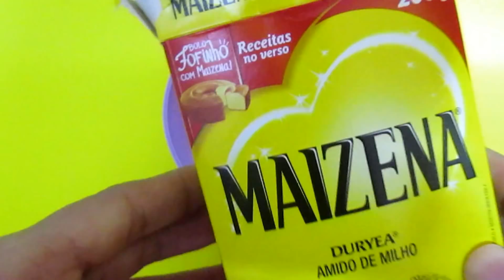Acabei com minhas Manchas,Rugas e Cicatriz da Pele usando isto 2X na semana!!!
Oieeee linduxas,
Mais uma receita caseira para tirar manchas e rugas!
A albumina, presente em grande quantidade na clara do ovo, é uma proteína poderosa que estimula o desenvolvimento das fibras musculares. tem grande poder cicatrizante e efeito tensor que ajuda a deixar a pele mais lisa e menos flácida. Ela minimiza a flacidez da pele porque impulsiona a produção de colágeno no organismo.

A clara também tem grandes concentrações de vitaminas A e E, assim como do zinco e selênio que têm propriedades antioxidantes. Isso ajuda a prevenir o envelhecimento precoce da pele. O mel também pode clarear a pele, diminuindo a aparência de cicatrizes.

Gostou?compartilha com as amigas;
Beijosssssss

Receba as notificações de vídeos novos, faça isso:
1-Se você não estiver inscrito, clique no botão "Inscrever-se".
2- Clique no ícone de sino.
3- Selecione Todas as notificações na caixa de diálogo exibida.
4- Clique em Salvar.